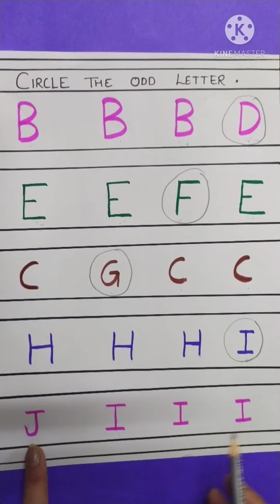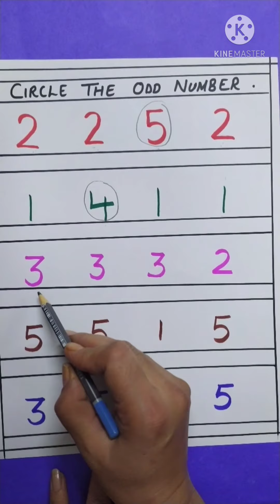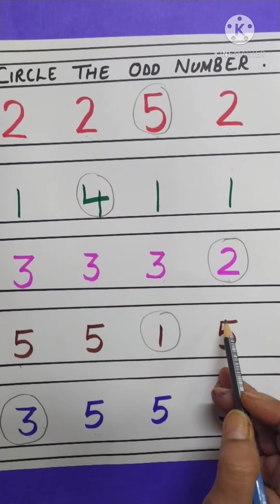Circle the odd one out